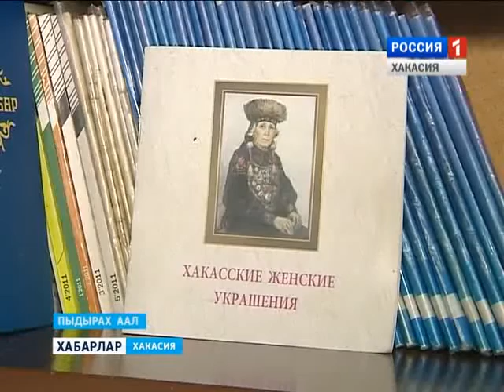Женский клуб в Бутрахтах 20 11 2015